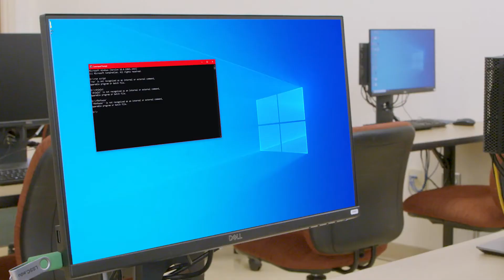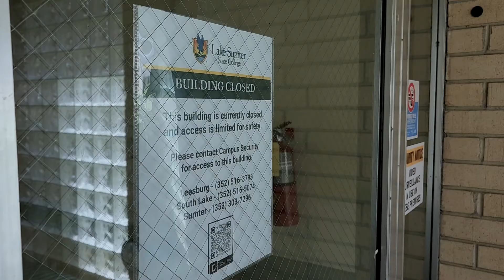The Dangers of USB Drives [Director's Cut] | LSSC Cyber Smart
Know what to look for! DO YOUR PART, BE CYBER SMART!